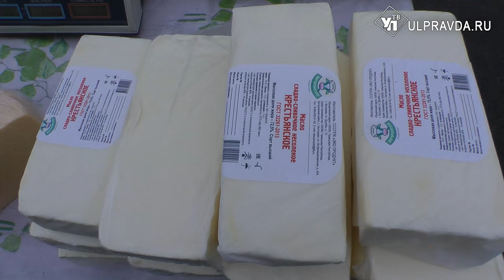Покупки под контролем. Как прошла ярмарка на Минаева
В Ульяновске состоялась вторая в весеннем сезоне сельскохозяйственная ярмарка. Торговлю провели в центральной части города, на улице Минаева. Прежде чем попасть на прилавок, вся продукция прошла ветеринарный контроль. У продавцов обязательно проверяли наличие ценников и сопроводительные документы на реализацию продукции.